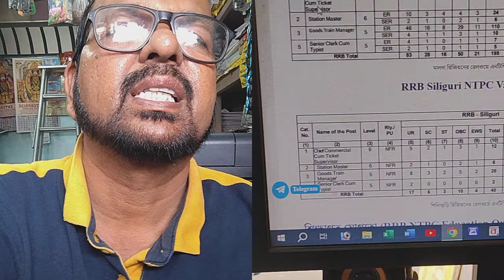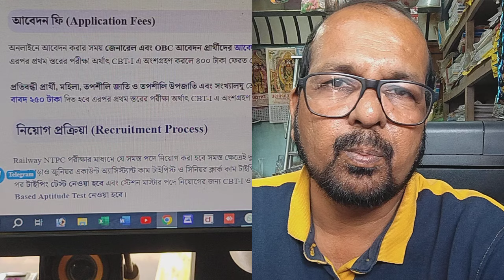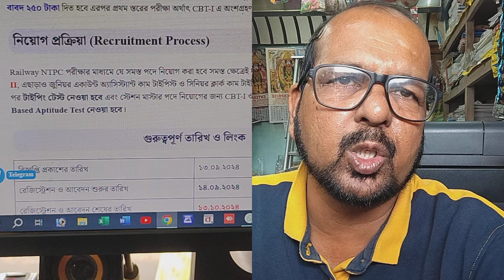ভারতীয় রেলের নানান লোভনীয় পদে, সরকারী চাকরি।indian Rail way serrvice2024 Bagish sir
সুপ্রিয় ছাত্র-ছাত্রীরাএবং আমার পরিবারের সদস্যবৃন্দ।
যারা পড়তে পড়তে চাকরি চাও, তাদের জন্য, ভারতীয় রেলের২০২৪ এর লোভনীয় নানান, পদে সমস্ত হদিস এখানে দেওয়া হলো। যারা চাকরি পেতে চাও, তাদের জন্য এই ভিডিওটি অত্যন্ত গুরুত্বপূর্ণ
যে কোন প্রয়োজনে, আমার টেলিগ্রাম চ্যানেলের লিংকের যোগদান করুন
আমার  টেলিগ্রাম ক্যামেরা লিংক